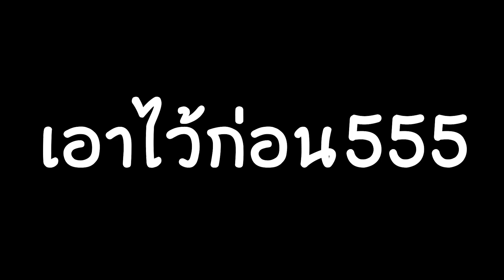Roblox Mega Mansion Tycoon│คฤหาสน์ สูดหรูที่ใครๆต้องหลงรัก